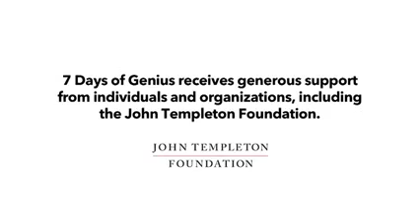Rabbi Jonathan Sacks and Simon Scham - Hosted by David Gregory 7 Days of Genius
UK Chief Rabbi Jonathan Sacks - Covenant and Conversation

 on Thu Jul 20 17:13:56 EDT 2017